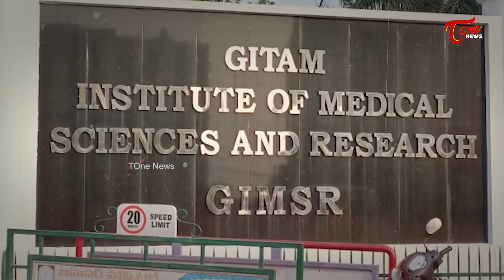విద్యపై జగన్ దాడి | High tension in GITAM University | Gitam University Visakapatnam | TOne News